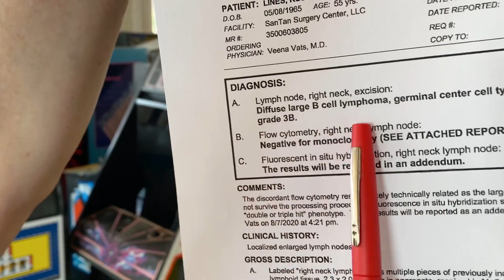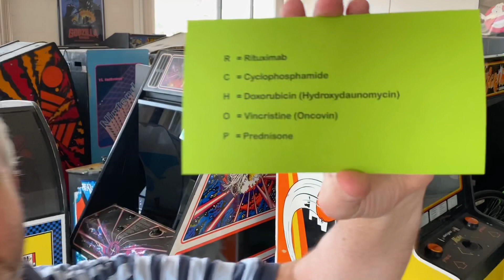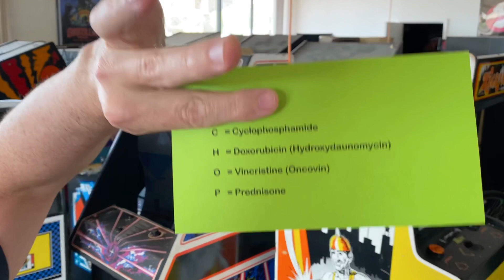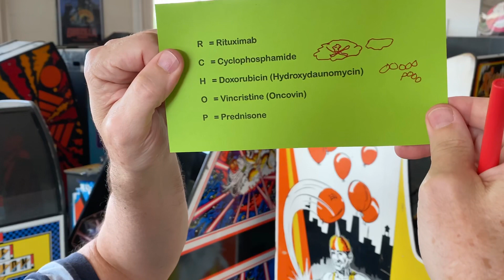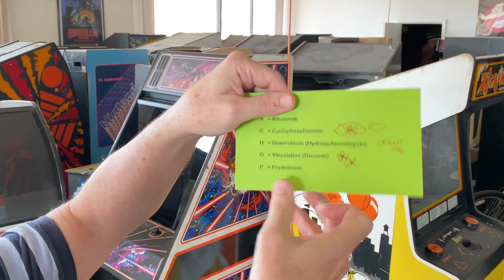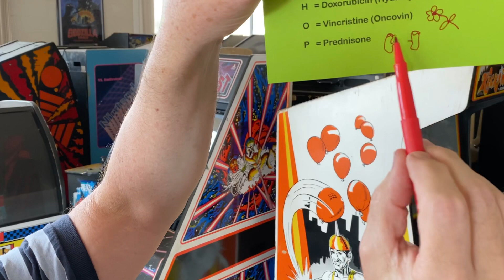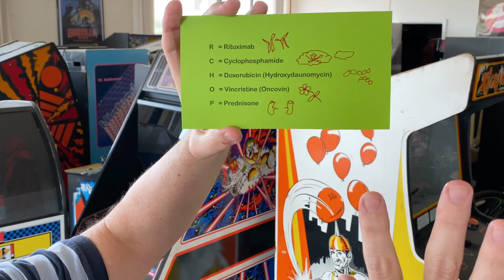a doctor receives chemotherapy (RCHOP)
Ruskin R Lines, III, M.D. discusses his diagnosis of diffuse large B cell lymphoma (stage 1) and his upcoming R-CHOP chemotherapy.

DLBCL (diffuse large B cell lymphoma) is the most common type of nonHodgkin lymphoma. It exhibits aggressive behavior featuring a median survival of less than 1 year in untreated patients.

Fortunately, advances in medical science continue to raise the survival rates for this cancer, now facilitating many cases to be completely cured.